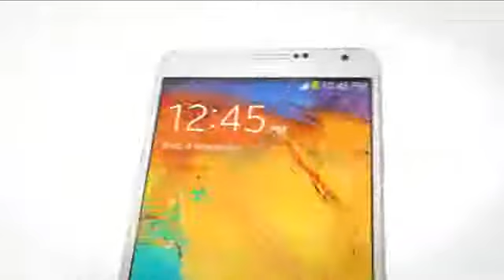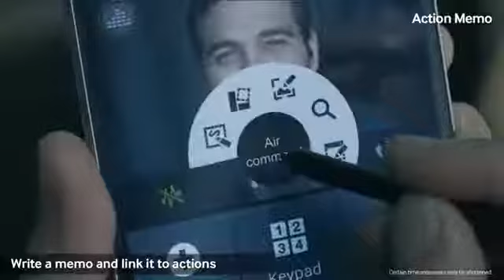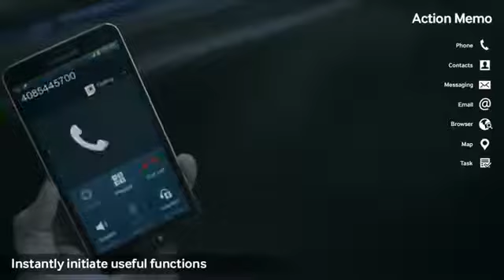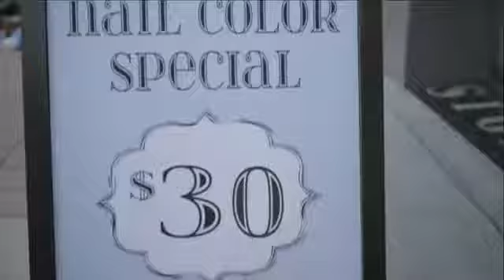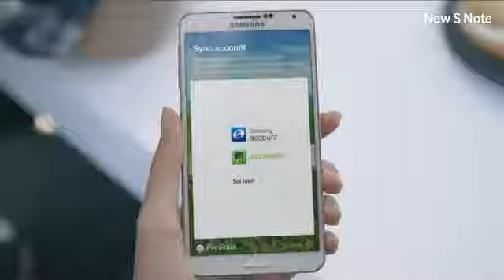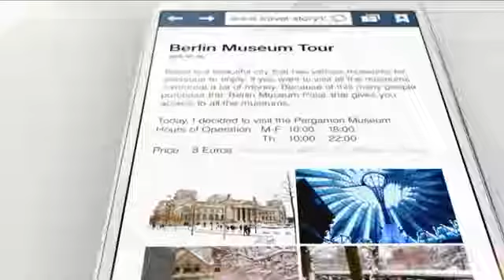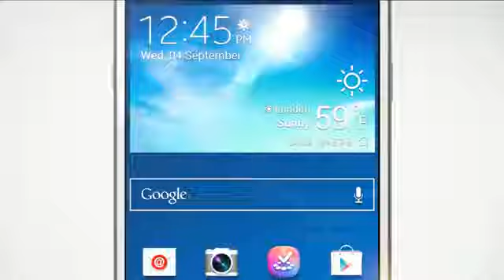Samsung GALAXY Note 3 All Specs Explained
Samsung announced the Specs of the Galaxy Note III and Its an Amazing Smartphone that does every thing